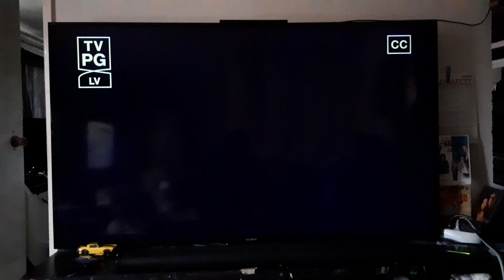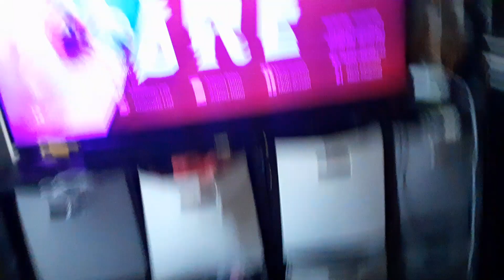Spider-Man (2002) End/Start to Spider-Man 2 (2004) on Freeform 2/29/24